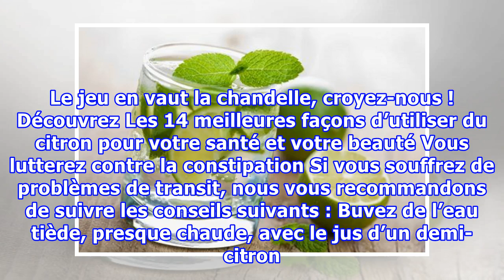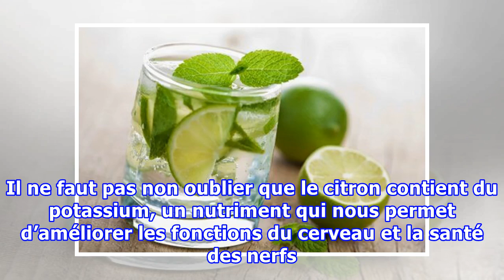Voici les bienfaits de l’eau au citron à jeun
Voici les bienfaits de l’eau au citron à jeun Consommer un verre d'eau tiède au citron à jeun permet d'éliminer les toxines accumulées pendant la nuit et d'alcaliniser l'organisme. De plus en plus de personnes boivent un verre d’eau au citron à jeun chaque matin. Il s’agit d’une pratique très simple...